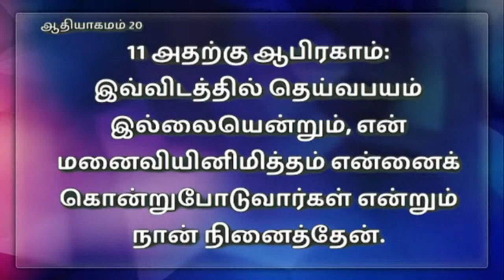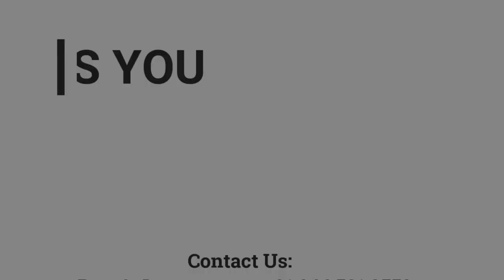சாராளின் 2 சிறையிருப்புகள் | 25.02.2022 | Pr. I. Vinil Sathish | FGPC Tirunelveli Dist. Convention